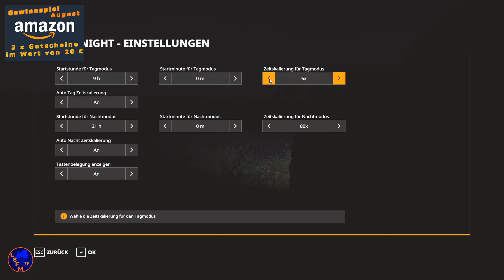Let´s Map LS19 Folge 003 Bonus Einbau einer neuen Frucht in eine Mod Map (Nachweis funktioniert)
Auch hilft es die Videos von Anfang bis Ende sich anzuschauen. Das verbessert meinen Kanal innerhalb des geheimen und sagenumwobenen YouTube-Algorythmus und meine Videos werden leichter gefunden.

Darüber hinaus kannst Du gerne und das ist kein MUSS! Eine kleine Spende schicken.